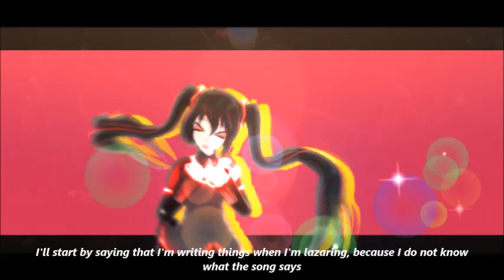MMD UWU [motion DL]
meme by Terenry RM

jane by  jaejoongdionee
zatsune by KyoshiShion